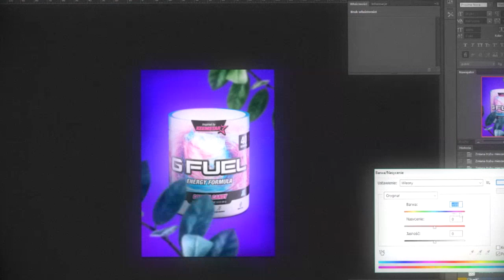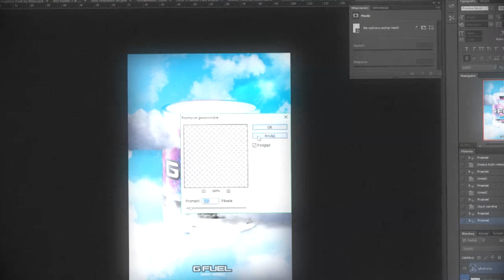GFUEL AD SPEEDART *amazing*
✅ SPEEDART

🔒 Subs 655 (go to 1000)
🎥 Recording app: OBS
📺 Film editing: SonyVegas14
💽 Graphic designs: Adobe Photoshop CS6 Extented